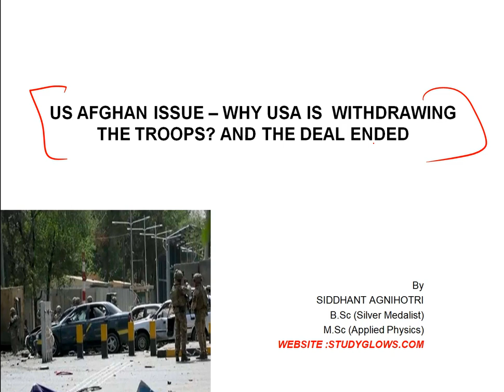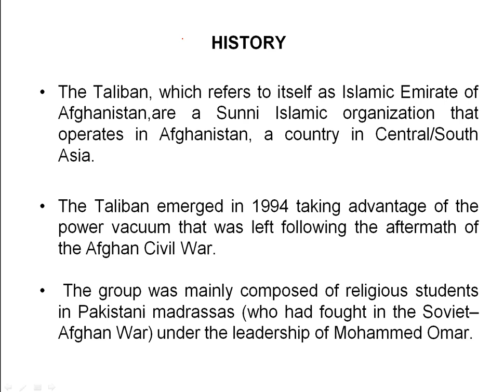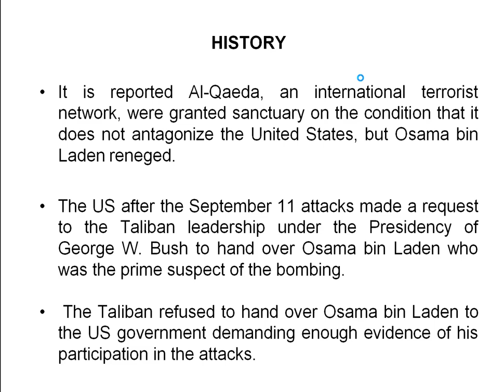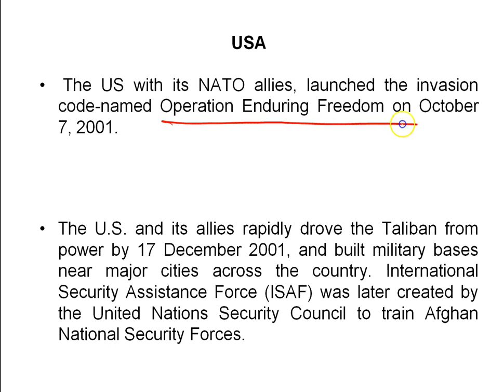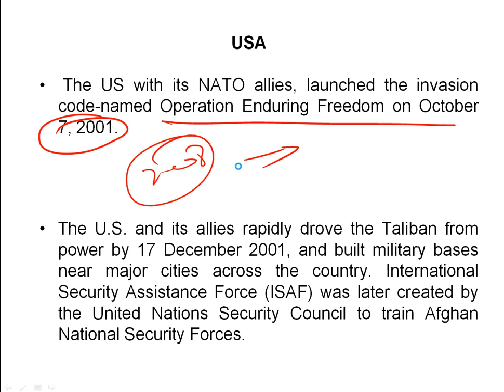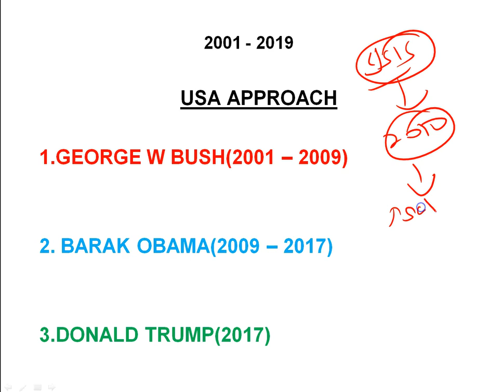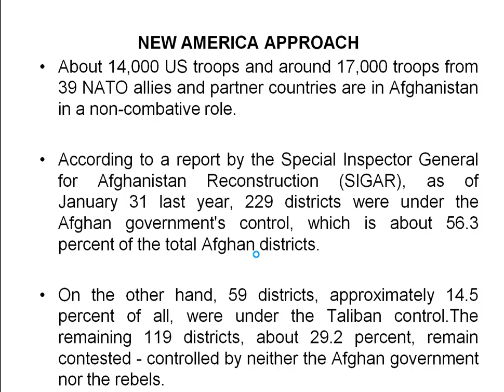Why US preparing to pull out thousand of troops from Afghan?- US, Taleban peace talks ends for now